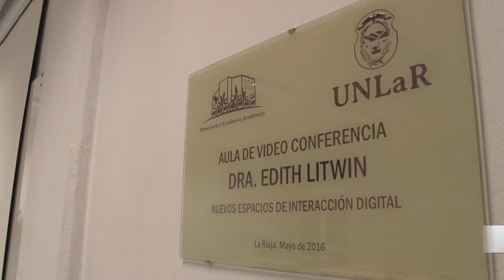U Noticias - Ya funciona sala de videoconferencias “Edith Litwin” en la UNLaR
La nueva sala fue pensada para el desarrollo de clases y capacitaciones de manera simultánea con otras partes del mundo y brindando mayores oportunidades a las sedes del interior provincial.